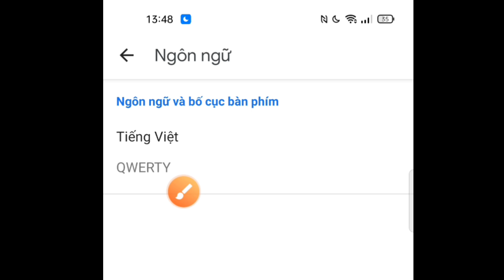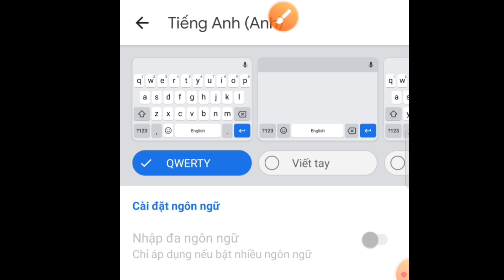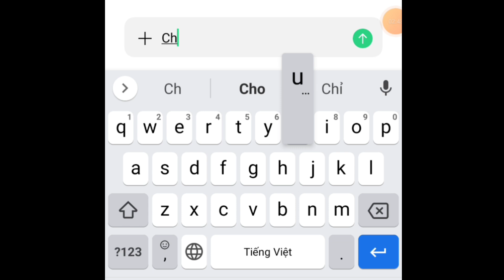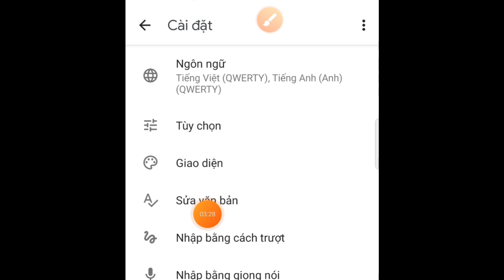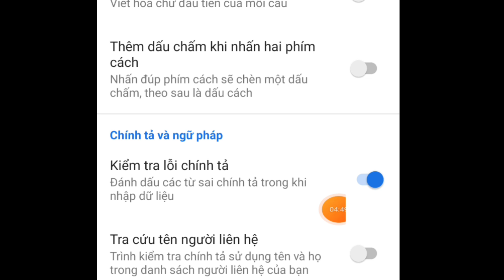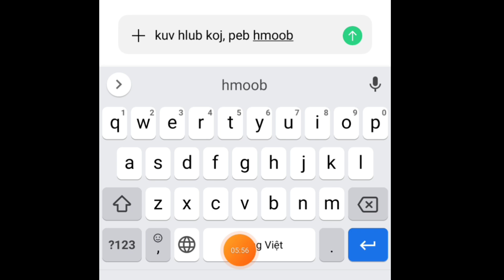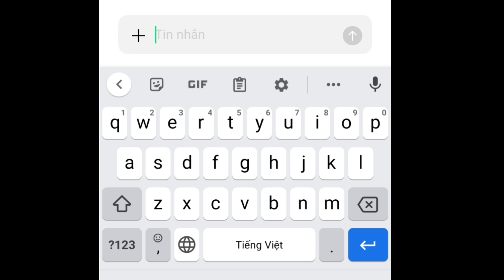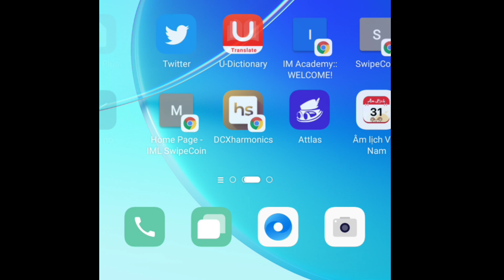kho xov tooj kom zoo ua laj luam, zoo sau ntawv, coob neeg tsi paub txog